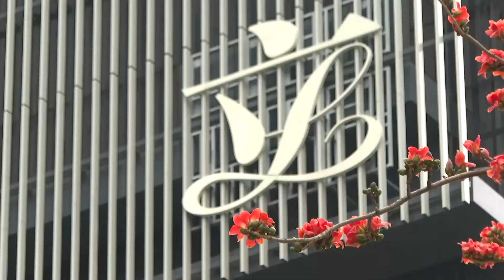HKSAR gov't to introduce bill on improving electoral system to LegCo soon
HKSAR Chief Executive Carrie Lam says the HKSAR government will introduce a bill on improving the electoral system of the HKSAR to the Legislative Council (LegCo) as soon as possible.